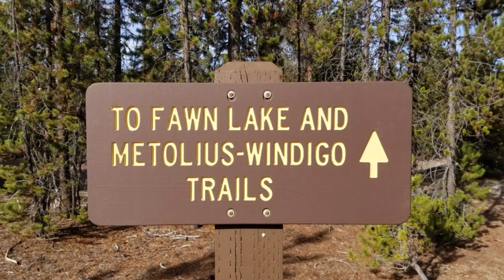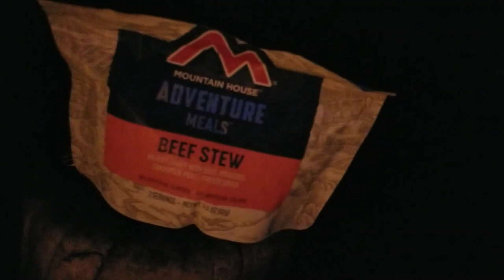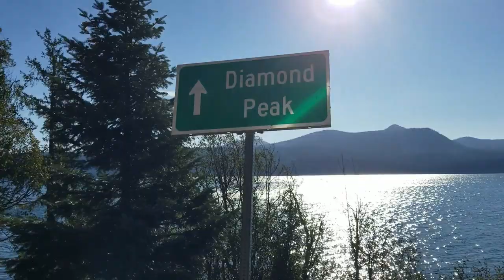Fawn Lake camp and Lakeview Mountain Summit Oregon, October 2020